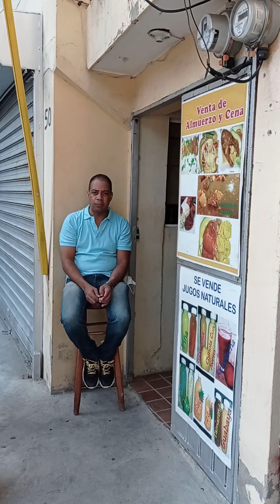Agradecimiento !!!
Palabras de agradecimiento por parte del director del periódico 30 de Mayo.